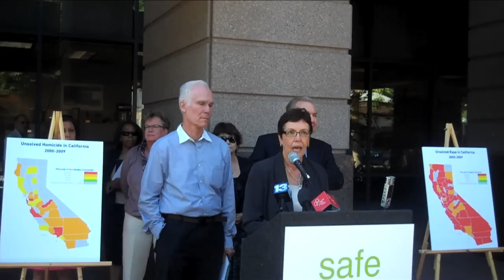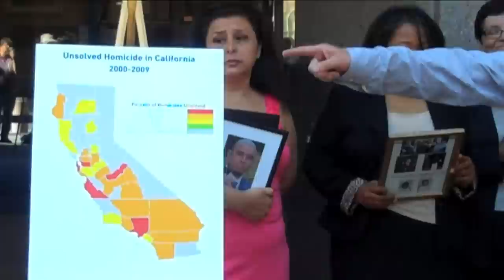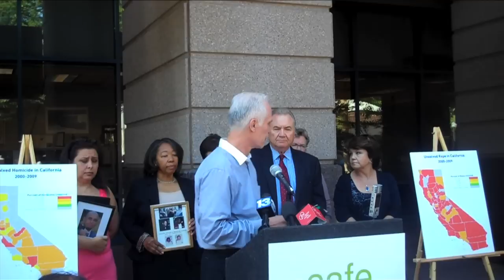SAFE CA Act (1 of 2) Press Conference to Replace Death Penalty in California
Part 1 of SAFE CA Act Press Conference to Replace Death Penalty in California with Permanent Imprisonment on August 29, 2011 in Sacramento

Speakers in Part 1:

Jeanne Woodford
Gil Garcetti
Donald Heller
Gloria Killian
Judy Kerr